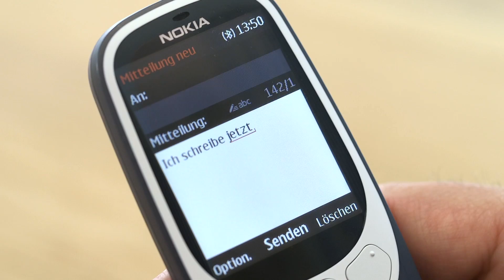Das Nokia 3310 im grossen Alltagstest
Das schicke Retro-Handy von Nokia erlebt einen wahren Hype. Doch wie gut ist das 3310 wirklich? Was vermisst man im täglichen Gebrauch? Wer wird sich das Telefon kaufen? Digital-Redaktor Lorenz Keller beantwortet die Fragen im Test.